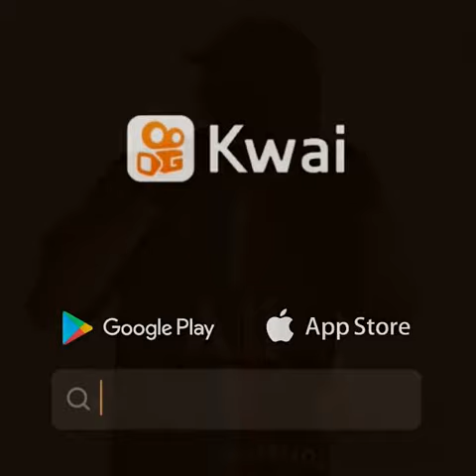2 de outubro de 2021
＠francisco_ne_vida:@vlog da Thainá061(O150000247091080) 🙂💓